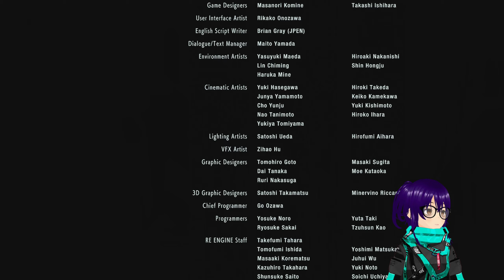Resident Evil 3 (2020) [11 - Final] | One Last Showdown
Slightly Anticlimactic End

What Is Resident Evil 3? (Steam)